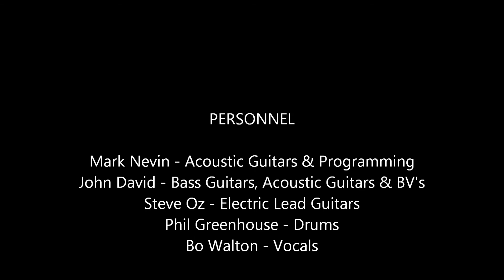Dream Again - Bo Walton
Dream Again
Written by Mark Nevin & Bo Walton. Produced by John David.
Released July 6th, 2015 and available now from your preferred download sites.